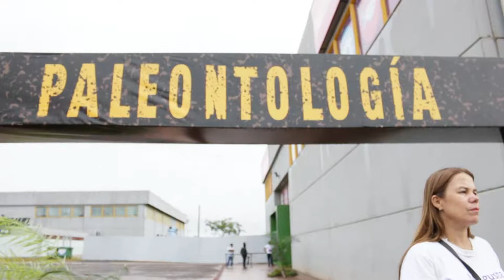Tecnópolis Federal en Posadas